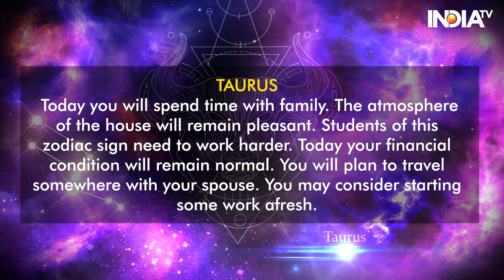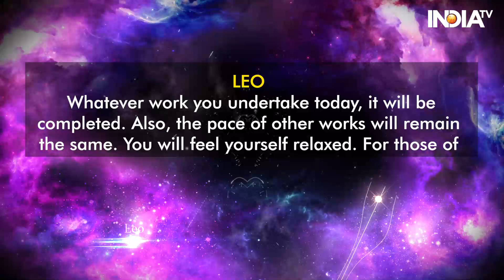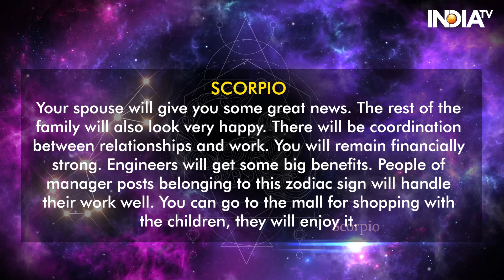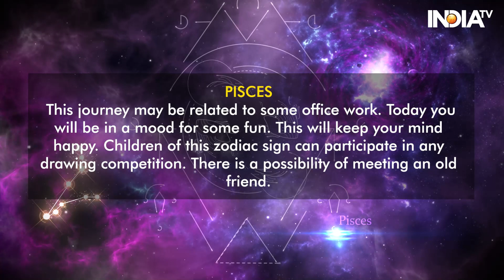Horoscope Today, February 24, 2024: Know Your Zodiac Based Predictions | Astrology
Horoscope Today, February 24 2024: Today is the full moon day of Magh Shukla Paksha and Saturday. Purnima Tithi will last till 6 pm today. Magha Nakshatra will remain till 10.20 pm tonight. Apart from this, today is Maghi Purnima of Snanadaan Vrat etc. Know from Acharya Indu Prakash how the day of 24 February 2024 will be for you and by what measures you can make this day better.